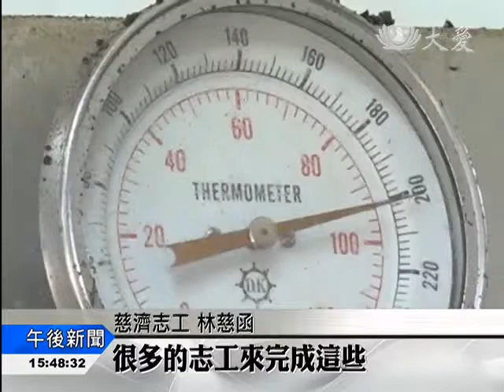20160429【人文】眾志成城士氣高 製作兩千顆壽桃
明天(4/30)就是慈濟基金會，五十周年慶，全球慈濟志工同慶，在馬來西亞的古來聯絡處，志工承擔兩千多顆的壽桃製作，這麼大的數量，靜思堂的設備不足，後來有位點心店的老闆，主動出借工廠，讓志工能安心製作，也能跟民眾結好緣。

開工前，志工信心喊話。

慈濟志工:「我們要完成多少粒的壽桃？(兩千粒)我們可以嗎？(可以)」

因為這個超級任務不簡單，古來志工人數雖少，但有願就有力，這家點心店的老闆，主動出借自己的工廠，讓志工來製作。

點心店老闆 黃成發:「以前也沒有時間做什麼去慈濟，這次有這樣的機會幫忙，能夠幫忙我就是盡我所能啦，也是幫忙。」

店主母親 羅嫦菊:「因為我有時真的沒有時間去參加那麼多那些道場什麼，所以師姊來到我的店面(做壽桃)，我真的很高興，很法喜充滿，真的。」

兩千多顆的壽桃，製作起來確實很花功夫，但志工不喊累，除了和麵糰和麵的部分由機器代勞，其餘都是純手工完成。

點心店老闆 黃成發:「那個(壽桃)的顏色就是用那種天然的，甜菜根那些，弄顏色會比較難。」

慈濟志工 林慈函:「這一次的壽桃(鋪底)我們是以香蕉葉為主，然後就是要去砍要去剪、要去洗，然後還有很多很多的志工來完成這些。」

剛蒸熟的壽桃，散發著陣陣香氣，外皮淡淡的粉紅色，象徵喜氣也蘊含眾人的祝福。

真善美志工 劉玲妹 張偉光 馬來西亞報導